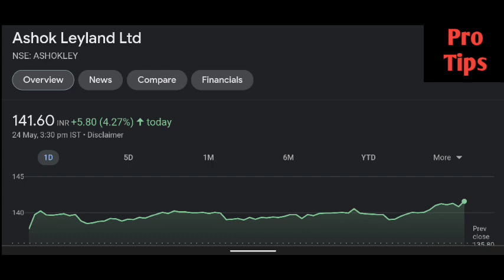Ashok Leyland share latest news | Ashok Leyland share price